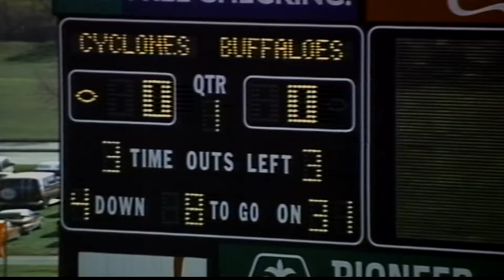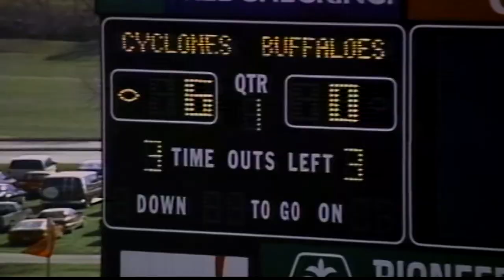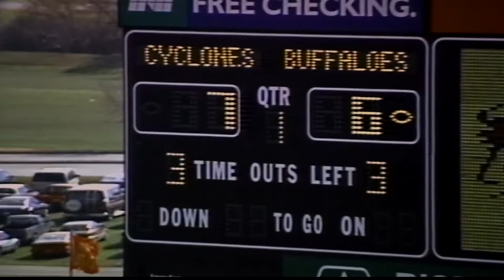1995 Colorado Kicking vs Iowa St (All Special Teams 22)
The coaches film for special teams for the Colorado vs Iowa State game in 1995